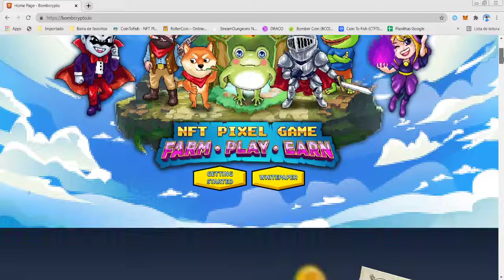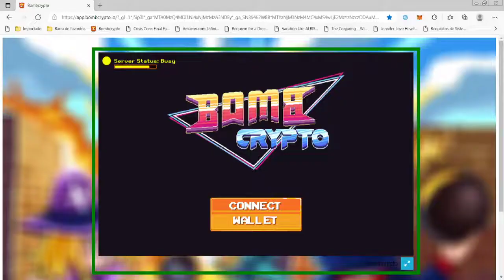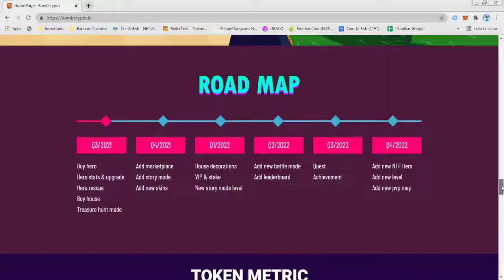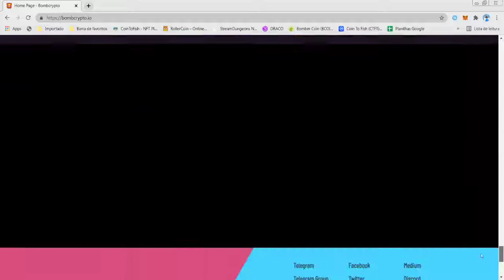BombCrypto - Futuras Atualizações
BombCrypto - Futuras Atualizações, o que está por vir no jogo nft bomb crypto em 2021  e 2022, confira os próximos updates do jogo.